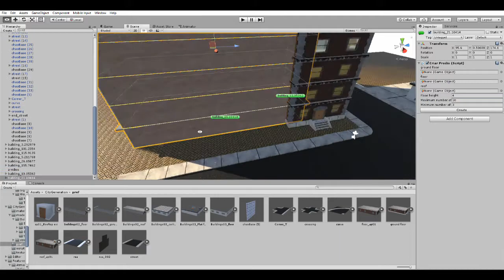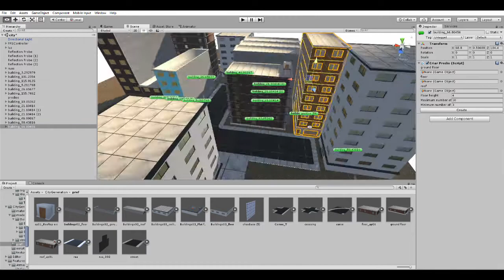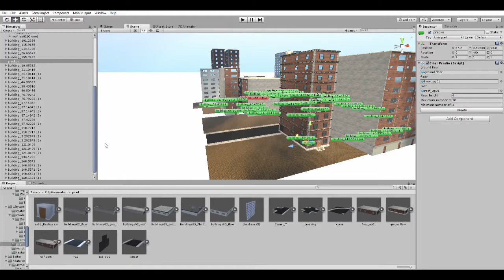CityTools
This asset is a tool to help the developer to create city quickly and easily.

Contains

3 building
1 script to assemble the buildings
29 materials
1 set templates to create cures with curves and crosses
1 set of approximate 100 textures.